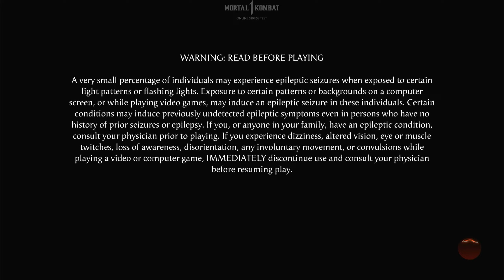Mortal Kombat 1 - Sub Zero: Klassic Tower [Stress Test]